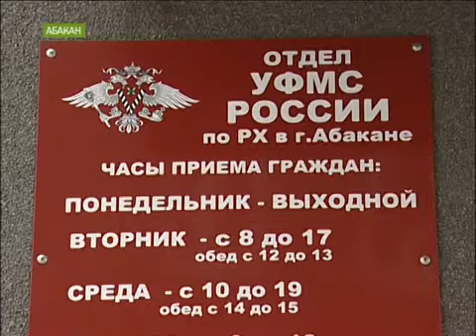Ремонт в паспортном